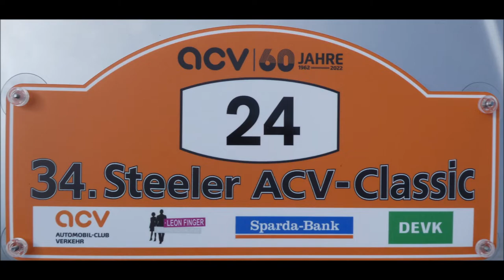Essen-Steele * 34. Steeler ACV Classic 2022 * Start zur Vorfahrt der Teilnehmer Teil 8 * 03.09.2022